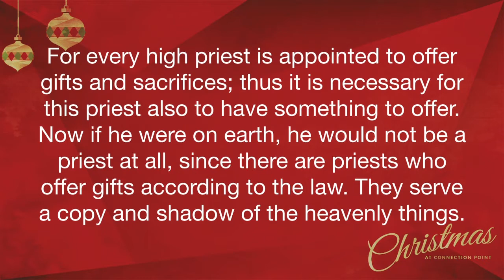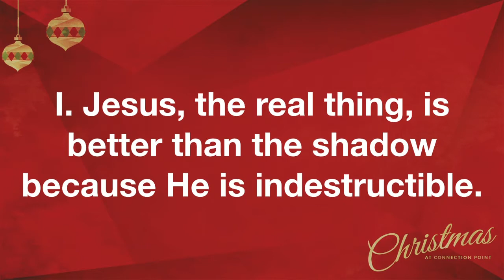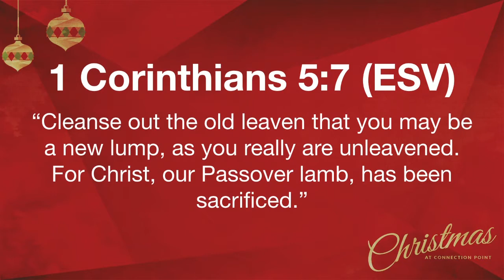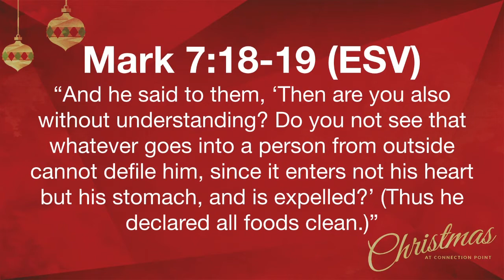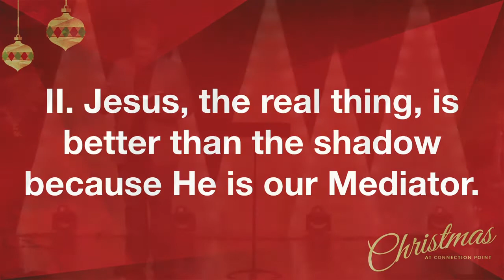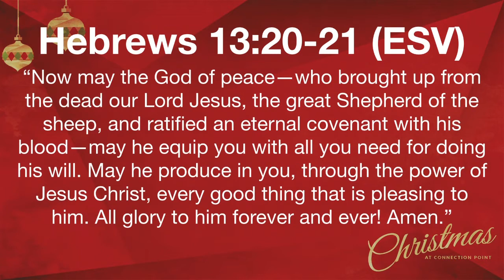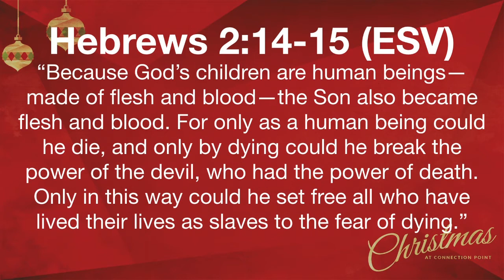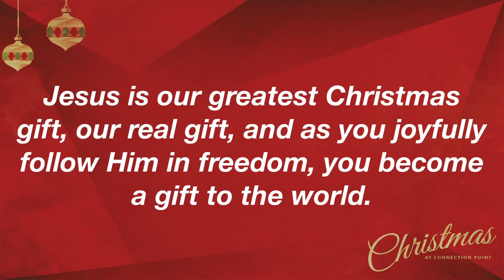A Real Gift - 17/12/24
In this message, Pastor Zach Maddox shares a strengthening message titled, “A Real Gift” as part of Christmas at Connection Point. Join us as we read Hebrews chapter 8, verses 1-6 and discover Jesus, the real thing, is better than the shadow. Our prayer is that this message encourages you to enjoy the freedom only Jesus can bring.